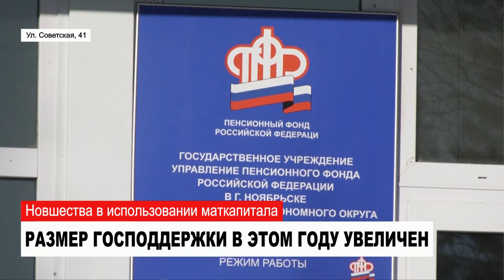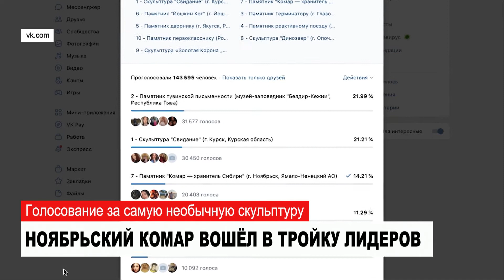НОВОСТИ от 12.01.2021 с Юлией Моревой